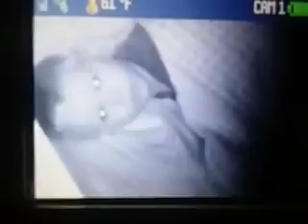April 18, 2018